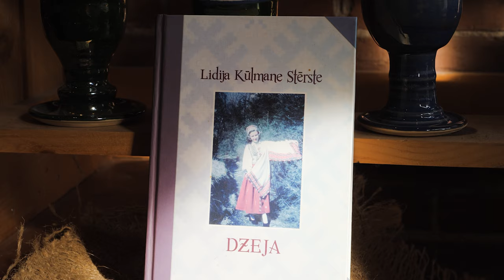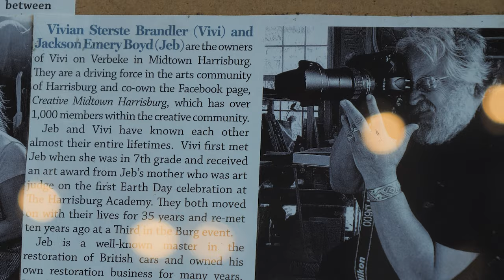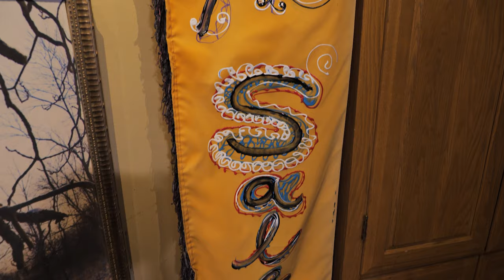Vivi on Verbeke | Artists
Vivi on Verbeke is an art gallery that features the works of both owners. Vivi Sterste creates pottery, ceramic sculptures, and mixed media art, while Jeb Boyd focuses on photography and welded metal sculptures. Vivi on Verbeke is located
in Harrisburg, PA.

Credits:
Producer/Videographer/Editor: Jon Ferreras
Graphics: Tom Downing & Charity Kennedy Bixler

This series is produced for Mosaic by WITF, Central Pennsylvania’s home for curiosity. WITF is a PBS and NPR member station located in Harrisburg, Pa.